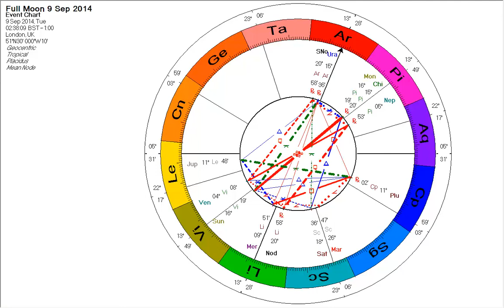Chiron and the Harvest Full Moon in Pisces September 2014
Soul astrologer Pam Carruthers describes the importance of Chiron at this Full Moon. A full moon always brings emotions to the fore and this one is no exception.

Its the last of 5 SuperMoons and also the Harvest Moon.

At a Supermoon there are greater emotional surges and shifts in consciousness. There are also extremes in the weather.

This full moon has similar energy to the last New Moon on 25th August when the Sun and Moon in Virgo were opposite Neptune and Venus was inconjunct Chiron. (Inconjunct is the letting go aspect)

Now it brings Chiron into full focus. Chiron is the archetype of The Wounded Healer. It joins the Full Moon in Pisces early Tuesday morning in the UK. This is a theme all week, and if you have a planet in Pisces then you may feel especially sensitive and possibly weepy.

Sign up for a FREE webinar on Chiron: Healing your Core Sacrifice Story via Pam's website